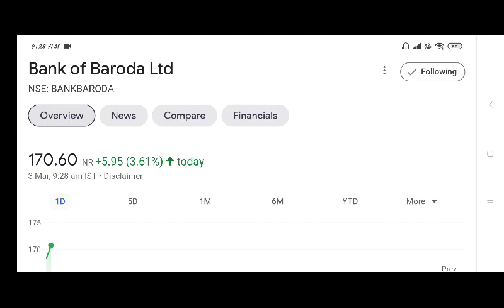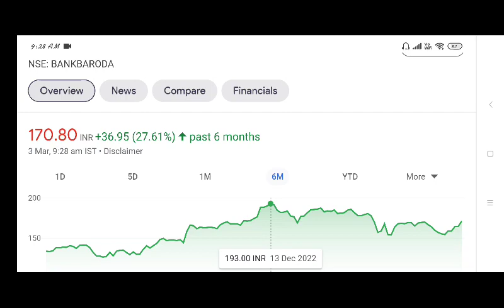BANK OF BARODA SHARE PRICE; स्टॉक बड़ा धमाका करेगा; BOB STOCK PRICE TARGET, BOB STOCK FORECAST